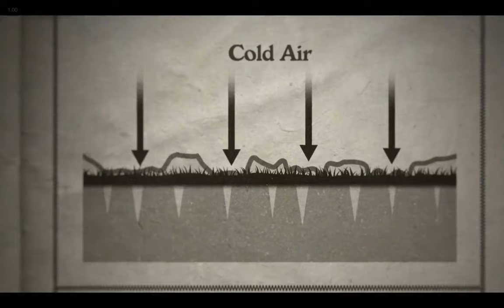Stewart Brand on climate change; We Are As Gods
Clip from the film.